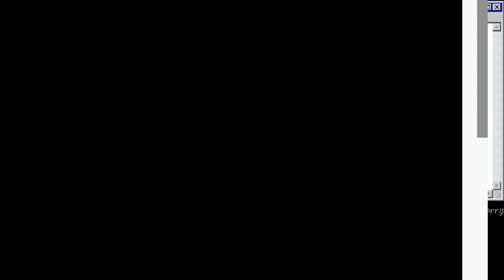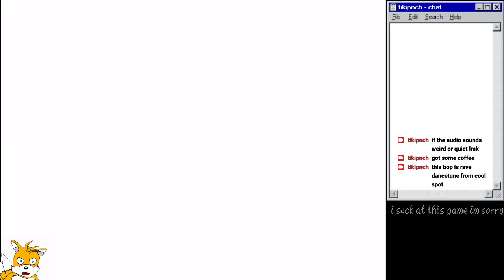Tikipnch | Sonic the hedgehog 3 (Part 3)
Streamed July 1st, 2021